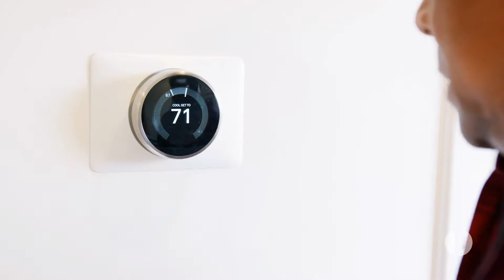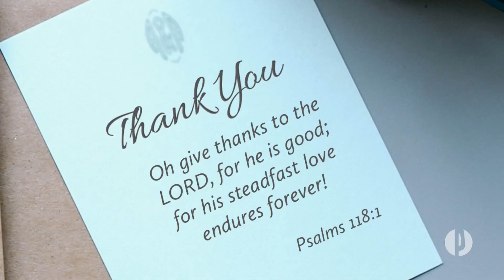What’s your first thought of the day? Mindset Motivation | Psalm 118:1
Let your first thought of the day be, "Thank you!" Starting your day by thanking God is like setting a thermostat. Do you know the difference between a thermostat and a thermometer? A thermostat helps you control the temperature and a thermometer tells you the temperature. How you start your day can set the temperature or your mindset for the rest of your day.

"Oh give thanks to the LORD, for he is good;
for his steadfast love endures forever!" Psalm 118:1